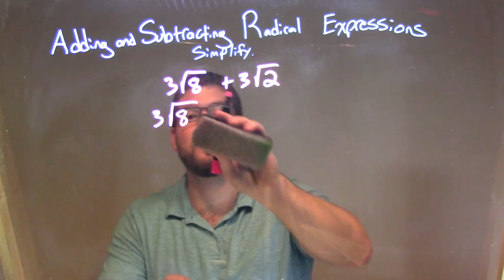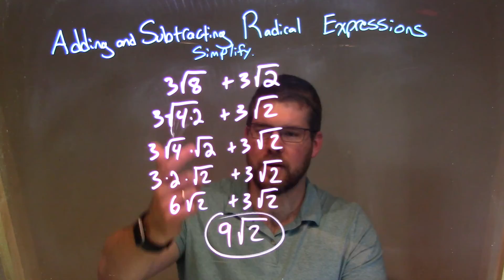Simplify 3√8+3√2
In this math video lesson on Adding and Subtracting Radical Expressions, I simplify 3√8+3√2.